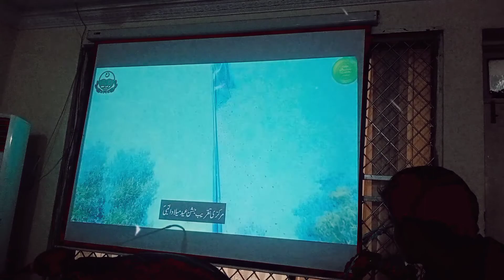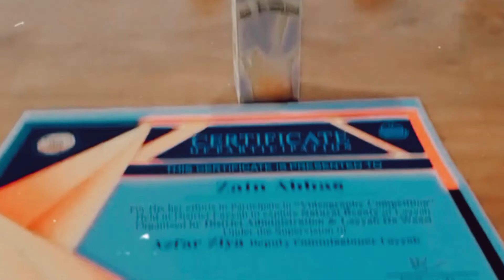You tubers Gatherings |DC Layyah | videography competition in layyah| Layyah vlog video| MrZAIN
This video is related to the ''video graphy coneptition'' held in Dc office layyah